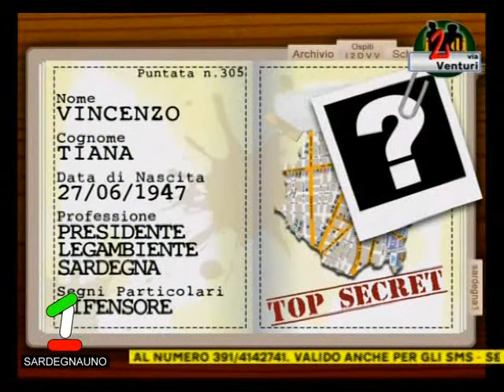Vincenzo Tiana, presidente Legambiente Sardegna